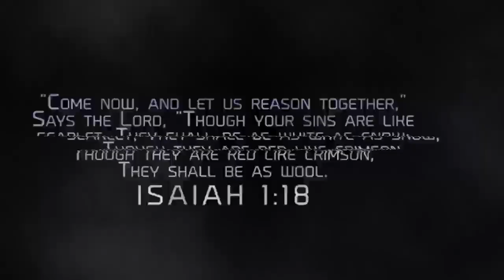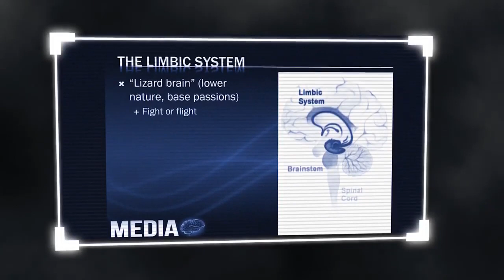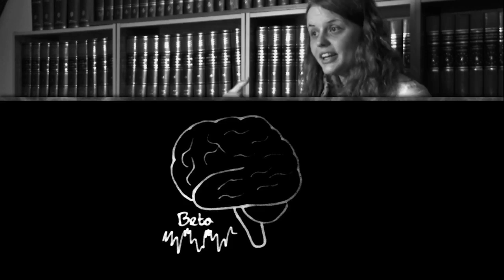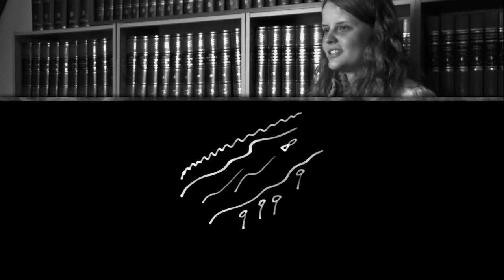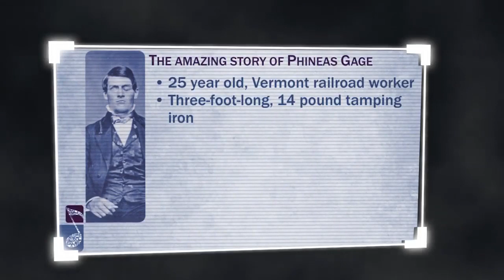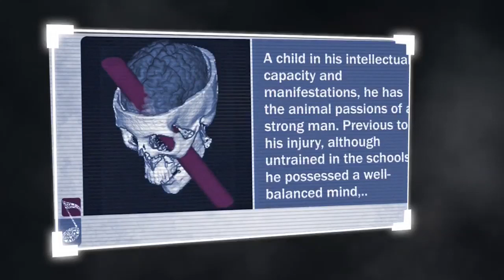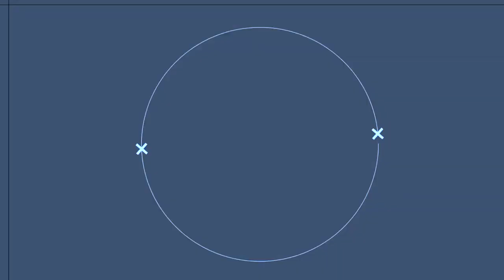Why Video Games are Dangerous for Christians - Mind Control